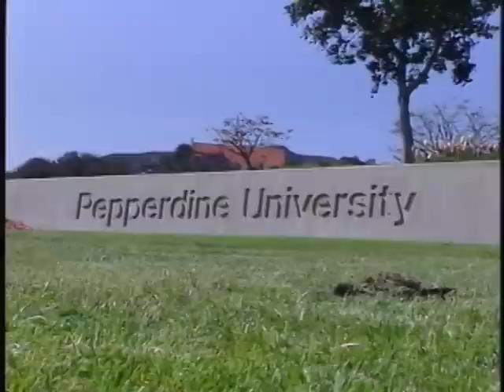Conejo Valley.mpg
A video trip through the magnificent Conejo Valley of Southern California. Digitally enhanced, Great Sount, Beautiful color. Video can be purchased from
Features Westlake Village, Thousand Oaks, Hidden Valley, Calabasas, Newbury Park.